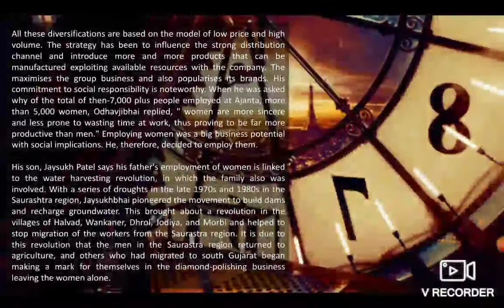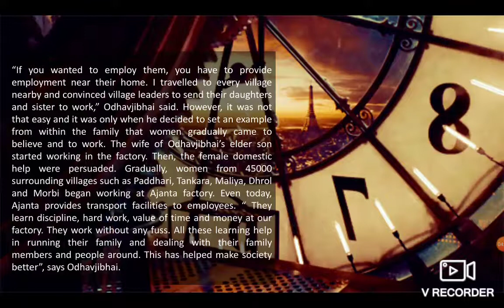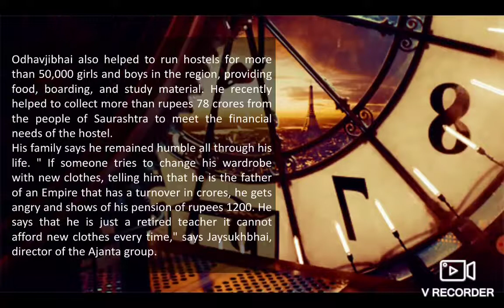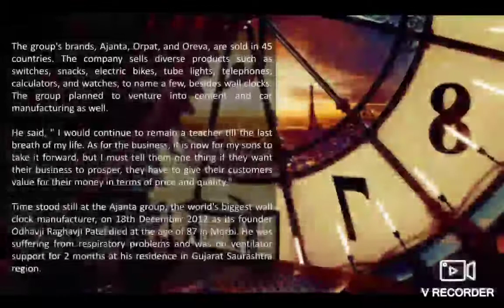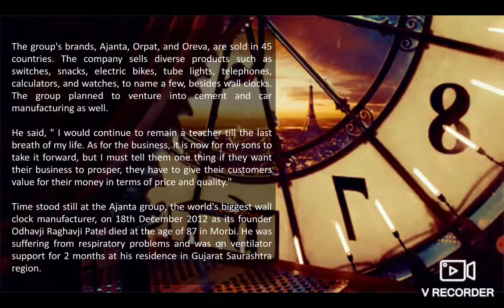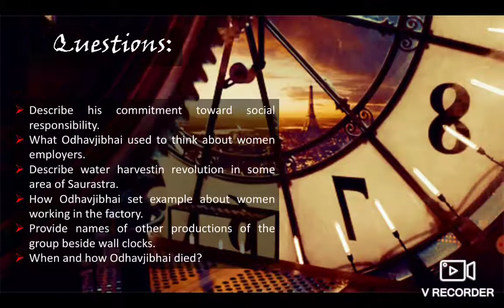T.Y. Sem-5 /Odhavjibhai /part 3